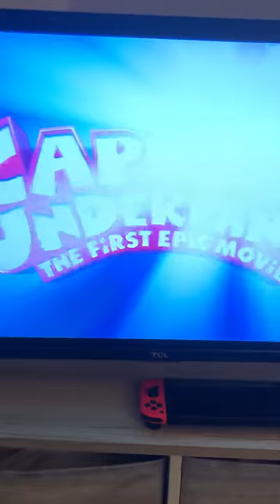Captain underpants games song coming soon